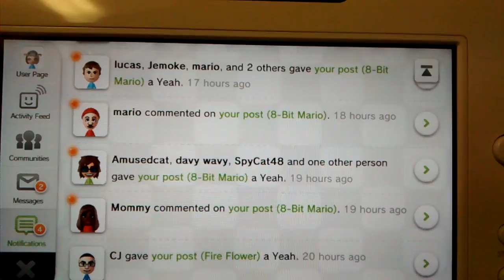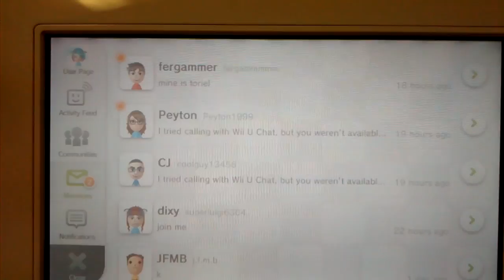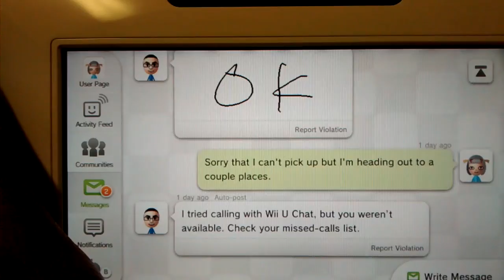Minecraft Wii U is a Curse!!!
Beware the Mario post